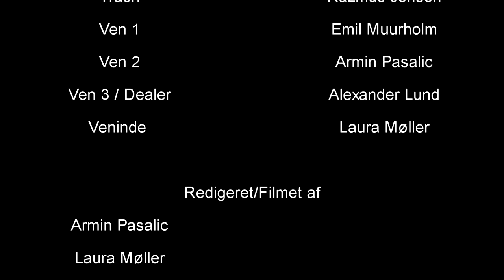TRASH Short film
Trash, a danish short film.

Used in a school project.